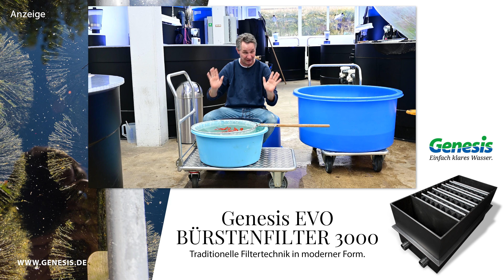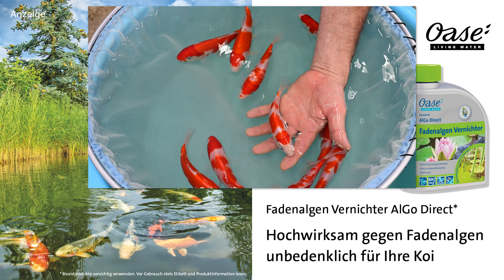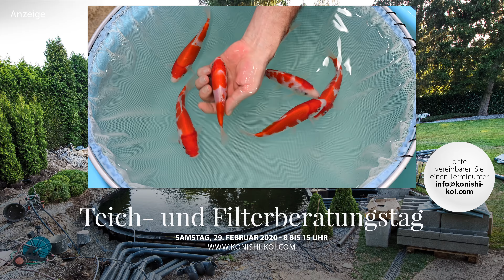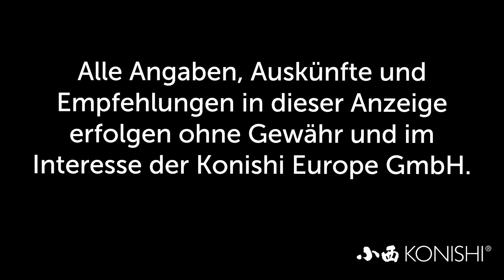Modern Koi Blog #3736 - Wie findet man den besseren Tosai Kohaku?